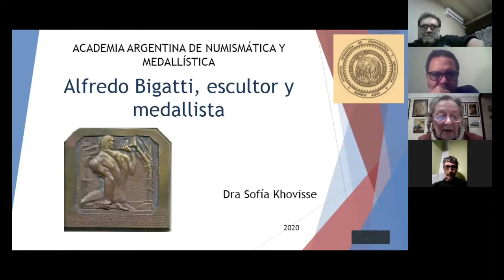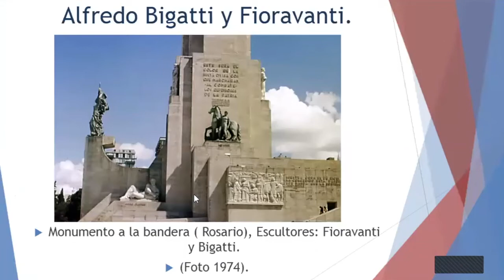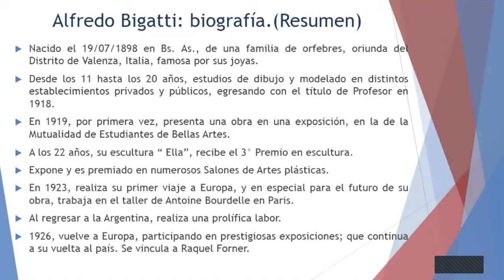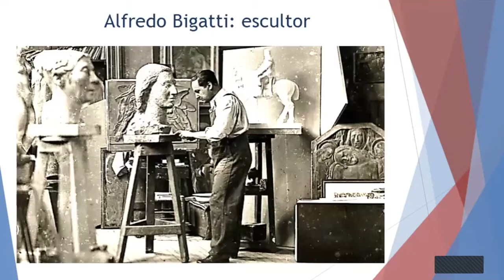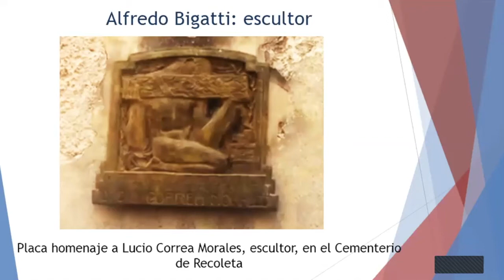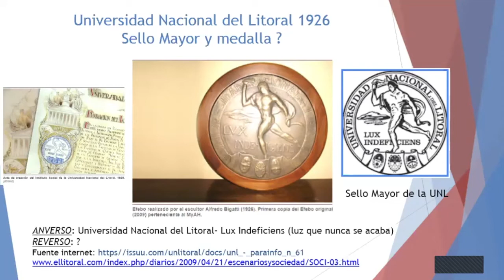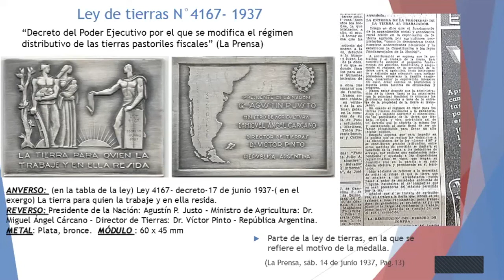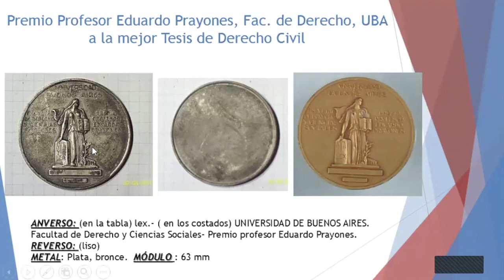Alfredo Bigatti. Escultor y medallista - Sofía Khovisse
En el año Belgraniano recordamos al escultor y medallista Alfredo Bigatti, nacido en Buenos Aires el 19 de julio de 1898.

Fue uno de los autores del Monumento aa la Bandera emplazado en la ciudad de Rosario, a orillas del río Paraná, dentro de otras tantas obras que forman parte de su legado.

Su formación desde muy joven comenzó con estudios de dibujo y modelado en Unione e Benevolenza, en la Academia “Salvatore Rosa” de Tobías Palese y en la Sociedad Estímulo de Bellas Artes, Buenos Aires, continuando en la Academia Nacional de Bellas Artes – Escuela de Artes Decorativas e Industriales donde egresó con el título de profesor.